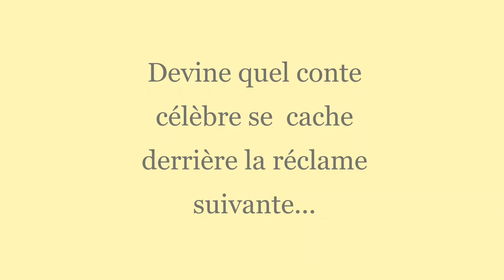QUIZZ N°5 - Clamare